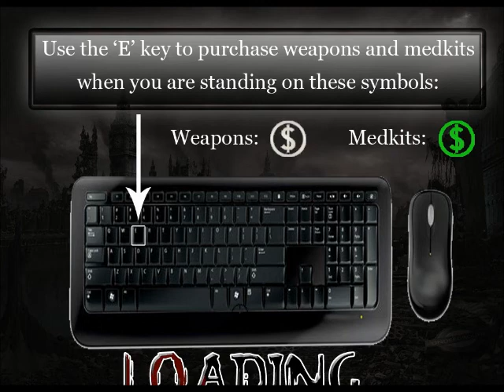The Harvest - The Game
A game made by a group called Team 2 at the time. The Team consists of Brandon Gaietto
Brandon Rabe
Jared Cox &
Together these 4 brave developers created the game called today The Harvest. You can download (system requirements: A graphics card, at least 1gb of ram just to be safe [DirectX June2010 SDK or redistributables and fmod 3.6 or later]).